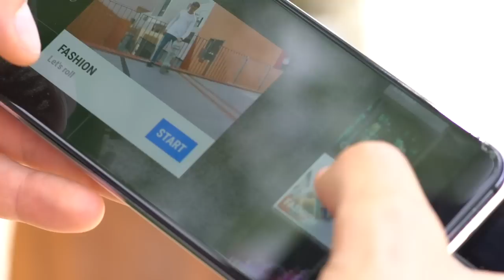5 tips to shoot with a mini gimbal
There are so many awesome things you can do with a gimbal, especially one that fits in your pocket. We take full advantage of the DJI Osmo Pocket Gimbal’s features with these 5 unique tips and tricks, adding a whole new level to storytelling. Try them out and share your work with us using the links below, or use coophshoutout for a chance to be featured!

Cinematography, editing and directing: Lukas Kozel
Photography: Christian Lorenz